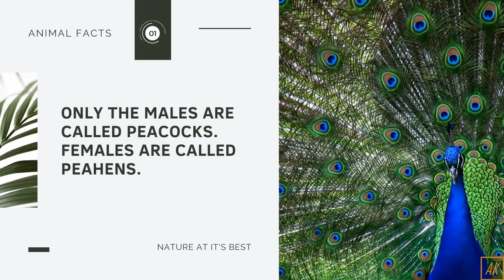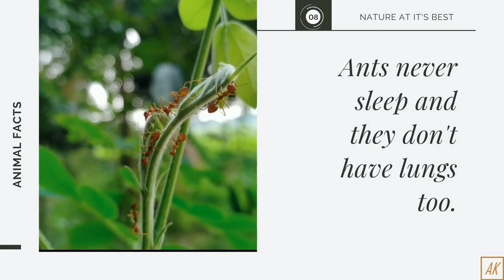Animal Facts | Rat | Elephants | Koalas | Lioness | Peahens | Cows | Bats | Ants | Penguin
Only the males are called Peacocks. Females are called Peahens.

2) Elephants can hear through their feet. Sound waves travel from their toenails to the ear via bone conduction.

3) Lioness do the majority of the hunting. Whereas the males protect their bride.

4) Koalas sleep up tp 22 hours a day as their diets require a lot of energy to digest.

5) Cows produce more milk when listening to slow music which reduces cow's stress level.

6) Rats will make a laugh-like sound when tickled.

7) Bats are the only mammal that can fly.

8) Ants never sleep and they don't have lungs too.

9) Nearly three percent of the ice in Antarctica glaciers is penguin urine as it has no way to get washed off or can get evaporated out.

10) Cats meow for getting attention from humans.

Rats make a laugh-like sound when they are tickled??? It’s unique. What do you think??? Just comment down your thoughts.